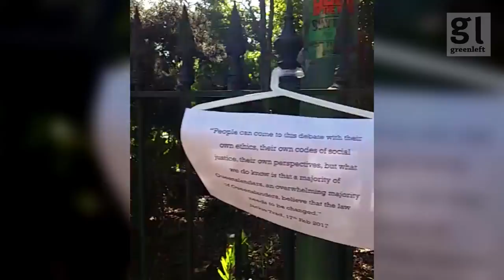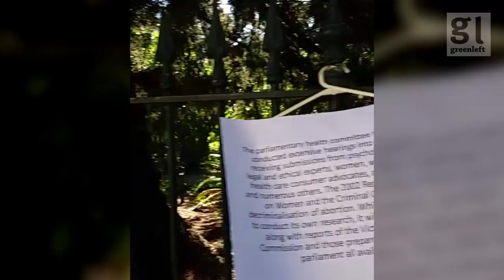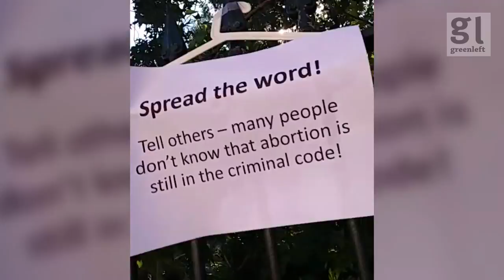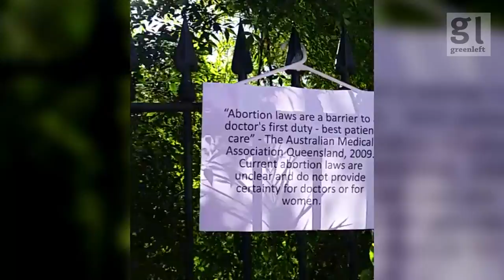Three months and the Qld government still hasn't referred abortion rights to the QLRC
Women's Abortion Rights Campaign activists mark three months since the Queensland Labor government promised to (but so far hasn't) referred abortion rights to the Law Reform Commission